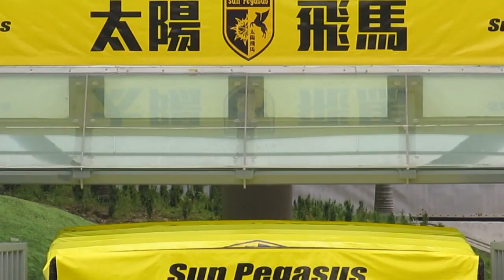太陽飛馬vs南區(2013.9.28.甲組足球聯賽)精華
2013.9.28.旺角大球塲 14:30 太陽飛馬(黃) 2:1 南區(紅)